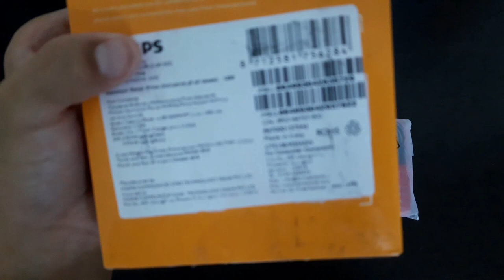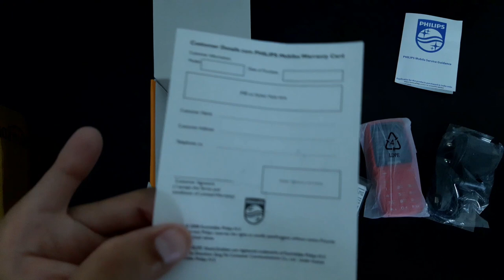Feature Phone Unboxing | Without Camera Cell 3G Phone | Philips E108 Non Camera Feature Phone